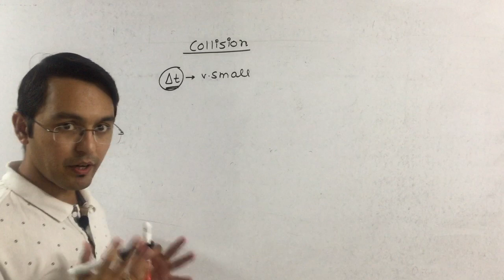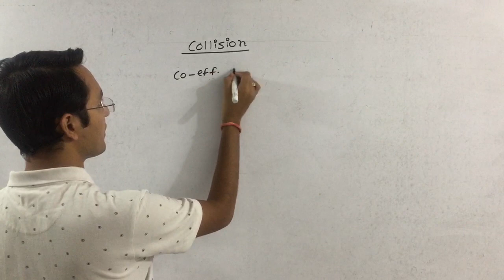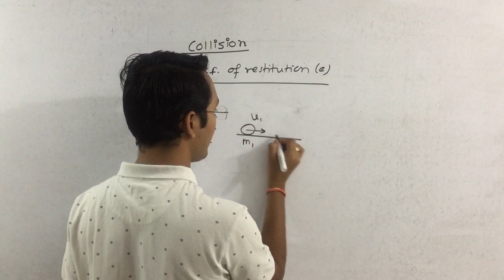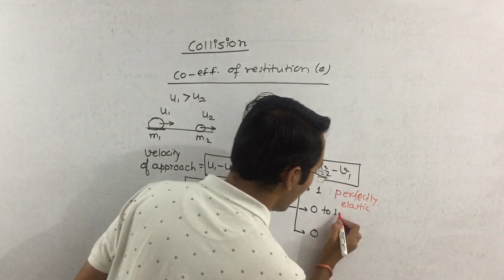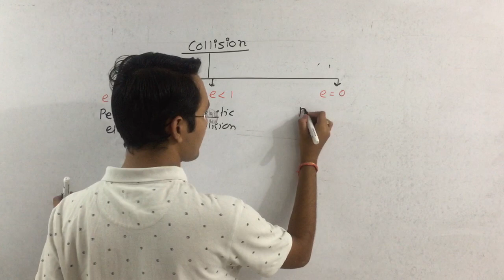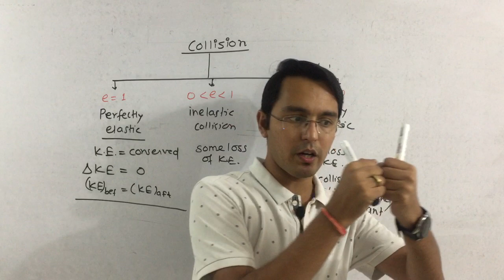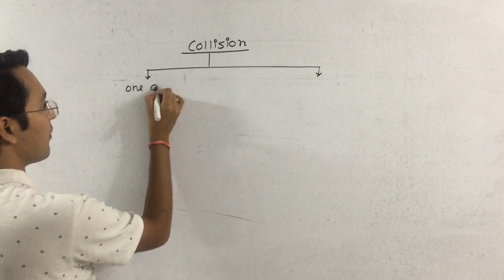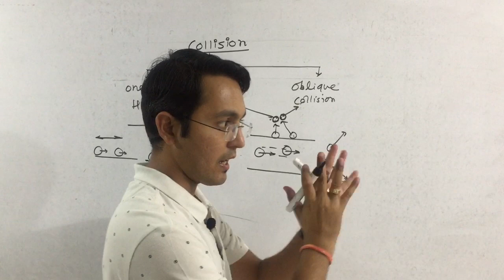25 Collision and its types.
This video lecture explains the concept of collision, coefficient of restitution & types of collision.